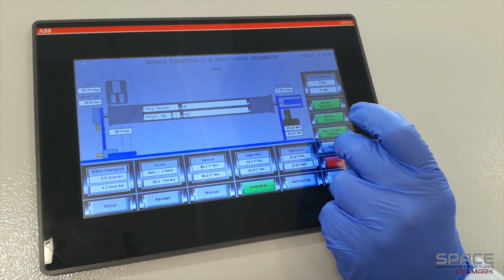In-house production at SCSDK - Satellite Strut's tube in carbon/epoxy composite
Struts are most common structural components on modern satellites. Usually struts consist of a composite tube and metallic interface. This video shows couple of sequences of filament winding of a satellite strut tube for SCSDK standard range of struts.